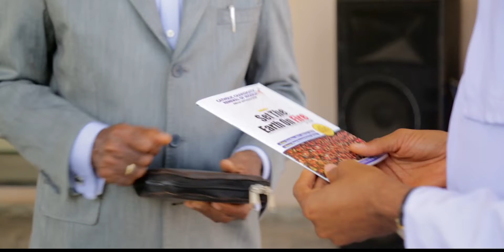STEOF 5mins cut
This is a trailer of  the movie "Set the Earth on Fire" by the CCRN Abuja Archdiocese. This movie promotes the Gospel by planting the Kingdom of God everywhere on Earth, there by helping the church overcome the desires of this world.